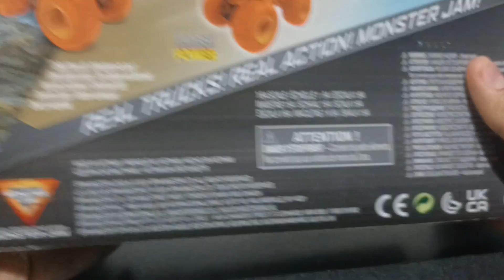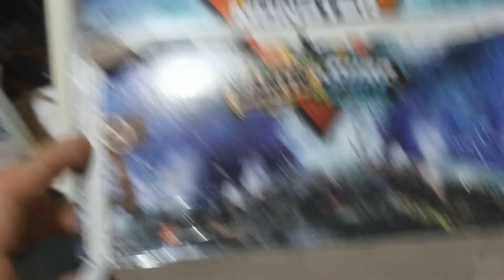Monster Jam Earth Vs Surf: Review y Unboxing del Max D (Team Earth) y Zombie (Team Surf) escala 1/64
Hola Amigos! Regresamos con los videos de Monster Jam!! :D
Ahora con estas 2 bonitas piezas que pude conseguir, de la línea Surf and Earth, Mi favorito fue el zombie, se ve muy bien. A ustedes cual les gusto mas?? Han conseguido alguno de esta línea??